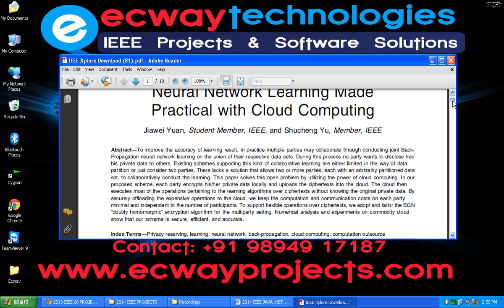Privacy Preserving Back Propagation Neural Network Learning Made Practical with Cloud Computing